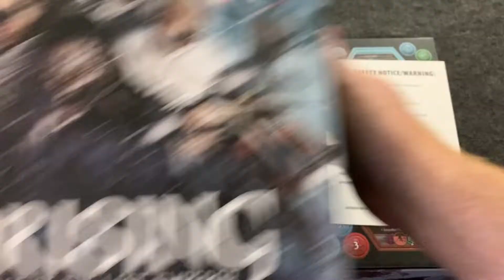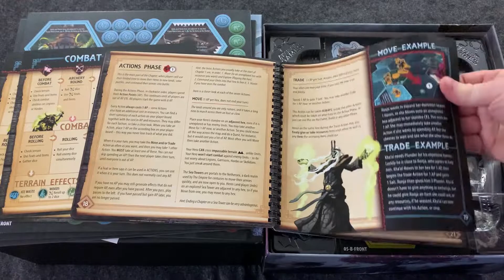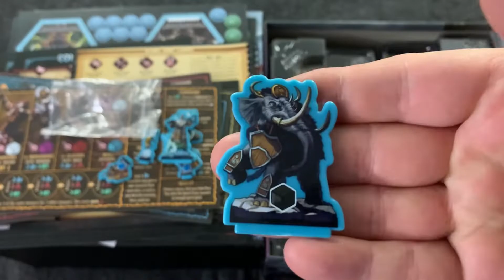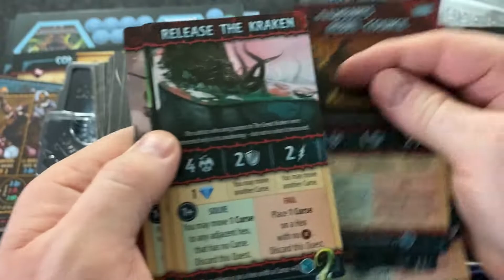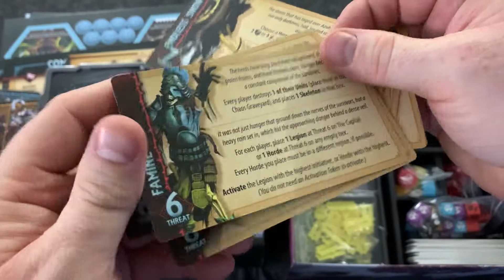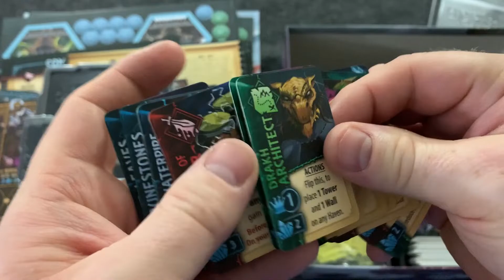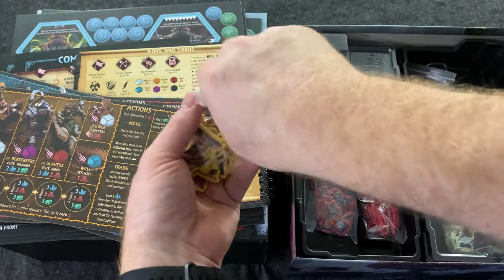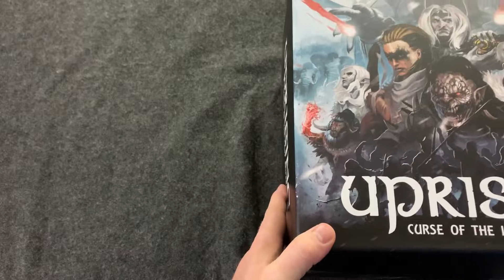Uprising Curse of the Last Emperor Board Game Unboxing